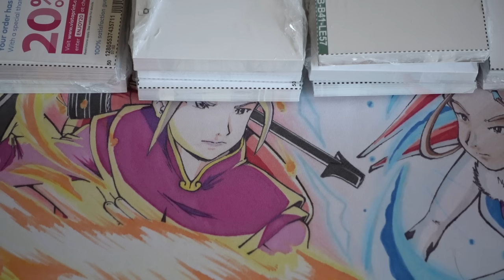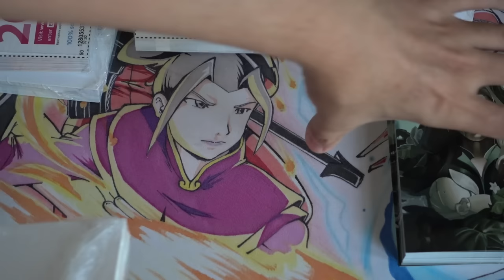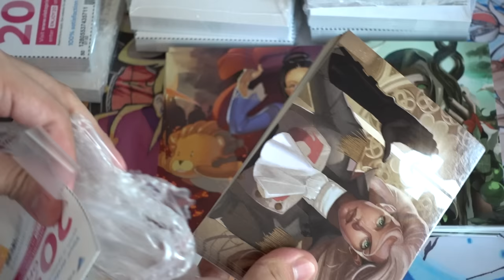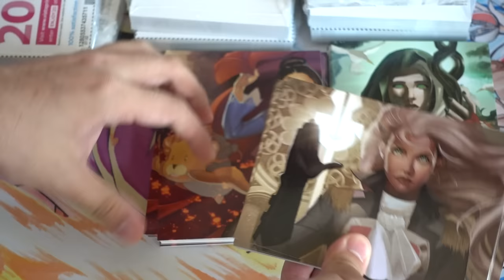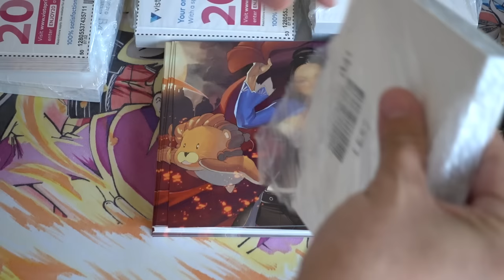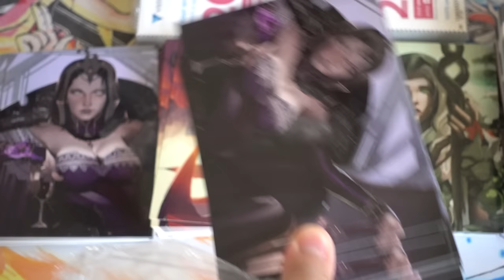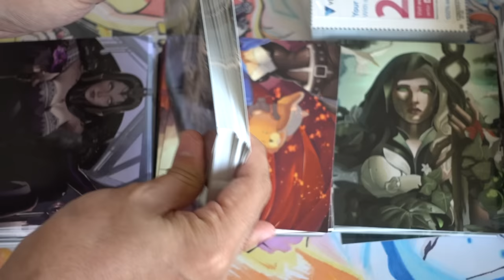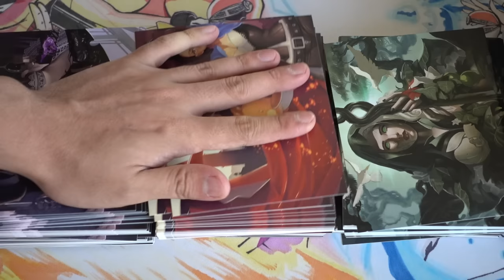What I love Most About Magic the Gathering?